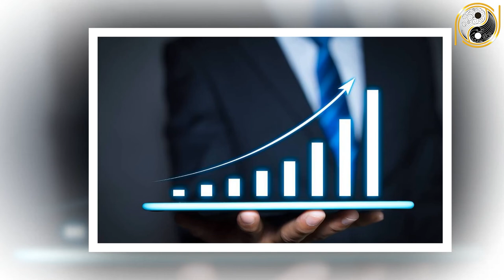Tử Vi Trọn Đời Đinh Mùi 1967 Nam Mạng Vận Trình Khởi Sắc Đếm Tiền Sái Tay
01. Linh phù giải hạn
02. Hồ lô hóa giải Ngũ Hoàng
03. Mai Hoa Phú Quý
04. Gương bát quái tinh cầu
05. Kim bài thái tuế 2023
06. Vòng tam hợp Dần Ngọ Tuất
07. Vòng tam hợp Thân Tý Thìn
08. Vòng tam hợp Hợi Mão Mùi
09. Vòng Tam Hợp Tỵ Dậu Sửu
10. Bát bảo tâm kinh
11. Minh Quang pháp bảo cầu
12. Minh Quang pháp bảo lục giác
13. Tỳ Hưu Lộc Tài (Đồng)
14. Tỳ Hưu Khai Vận ( Bạch Ngọc)
15. Bách Niên Tụ Tài ( tụ tài lộc)
16. Song long ngọc ấn ( ấn thăng quan)
17. Kim bài ngũ Lộ Thần Tài
18. Hồ lô bình an ( treo xe)
19. Móc khóa văn xương
20. Ống bút văn xương gỗ đào
21. Bút văn xương gỗ đào
22. Bút văn xương gỗ đào nhỏ
23. Hoa mai kim tiền ( mạ vàng )
24. Các vật phẩm phong thủy khác Tử Vi Trọn Đời Đinh Mùi 1967 Nam Mạng Vận Trình Khởi Sắc Đếm Tiền Sái Tay